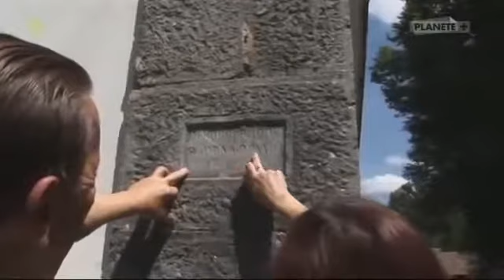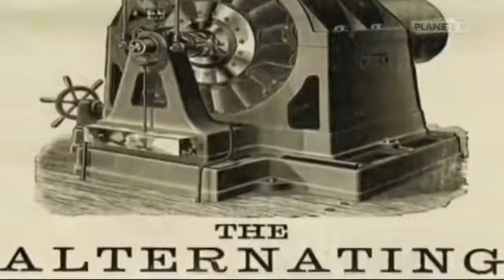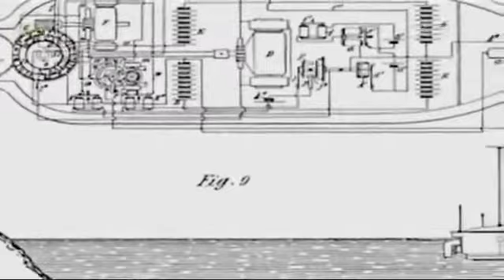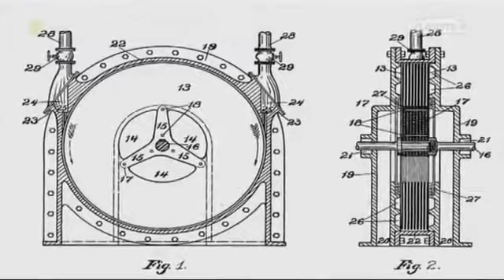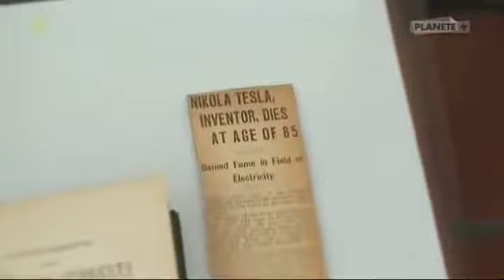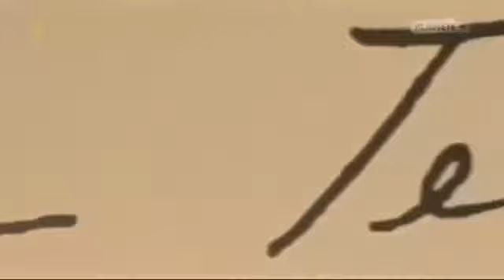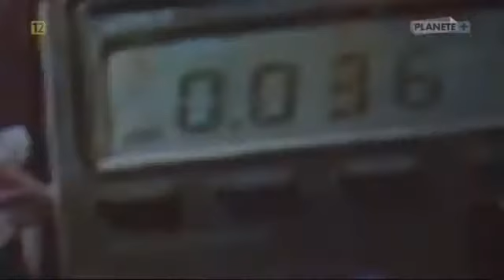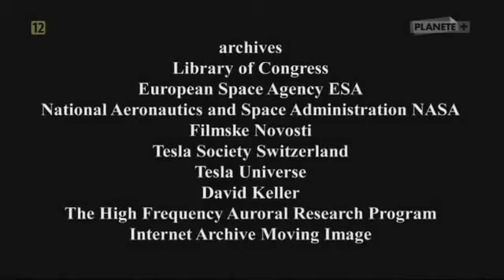"Nikola Tesla - Niezrozumiany Wizjoner" - Film Dokumentalny z Lektorem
Jeśli lubisz szokujace i tajemnicze historie oparte na faktach, teorie spiskowe oraz inne zagadkowe materialy edukacyjne nasz kanal napewno przypadnie
do Twojego gustu. Kanał został stworzony w celach edukacyjnych. Zapraszam na film w jakosci hd i zycze milego ogladania.